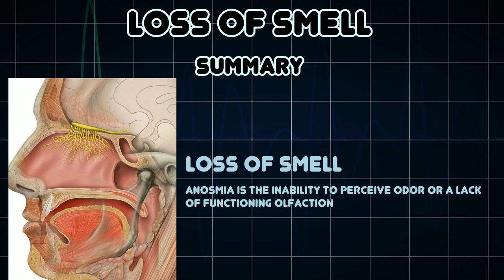Loss of smell (Medical Condition)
Symptoms, risk factors and treatments of Loss of smell (Medical Condition)

Anosmia is the inability to perceive odor or a lack of functioning olfaction